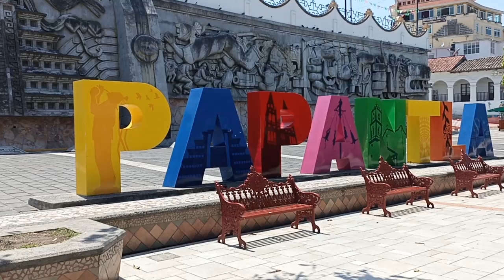NOTICIERO PAPANTLA EN LA NOTICIA CON LUIS ALBERTO XOCHIHUA 05 DE SEPTIEMBRE 2023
+ Delincuentes agreden a balazos a Policías Municipales, hubo dos detenidos...
+ Hayan cuerpo putrefacto en la Comunidad de Morgadal...
+ Ya detuvieron a los asesinos de Yaraset Hernández Vega, fueron sus propios compañeros de trabajo...
+ Titular de la Secretaría de Seguridad de Cuernavaca, dice que no pueden detener a los asaltantes, por que los ciudadanos no llaman a la policía antes de ser asaltados...
+ El clima...
+ Que bello es el arte urbano en nuestro amado México...